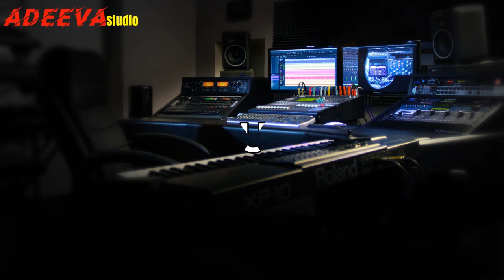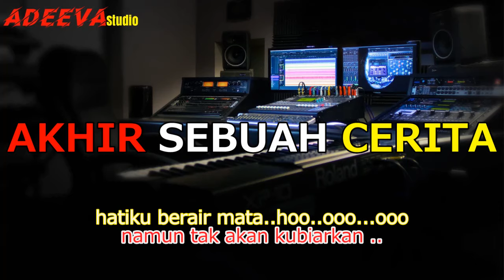Karaoke dangdut AKHIR SEBUAH CERITA - DANANG D ACADEMY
Karaoke dangdut  AKHIR SEBUAH CERITA - DANANG D ACADEMY dengan kualitas audio jernih serta menggunakan kendang reaper

Lirik lagu dangdut AKHIR SEBUAH CERITA - DANANG D ACADEMY

Ha...aaa.
Ho...ooo.
aa...aa..aaaa.

Tak Sanggup Lagi..
Diriku bertahan..
Untuk hidup bersamamu...
Tak mampu lagi..
diriku paksakan..
untuk tak pergi darimu..

Walau sesungguhnya diriku ini..
teramat sayang padamu
dan sejujurnya aku menyadari..
tia...da mudah.

Bagi diriku melupakanmu..
menghapuskan bayangan mu...
tak mudah pula
bagi diriku.. untuk tak membencimu..

Tak sanggup lagi.
diriku bertahan..
untuk hidup bersamamu..
tak mampu lagi
diriku paksakan untuk tak pergi darimu..

Lelah diriku mencoba
Mempertahankan semua demi cinta..
walau terkadang diri rendah terhina..

Namun diriku tak kuasa
Menerima pengkhiatan cinta ..
Langkah terbaik hanyalah perpisahan..

Biarlah cinta dan kenangan
terkubur bersama luka..
namun tak akan kubiarkan ..
hatiku berair mata..hoo..ooo...ooo

Tak sanggup lagi.
diriku bertahan..
untuk hidup bersamamu..

Menerima pengkhiatan cinta ..

terkubur bersama luka..
hatiku berair mata..hoo..ooo...ooo